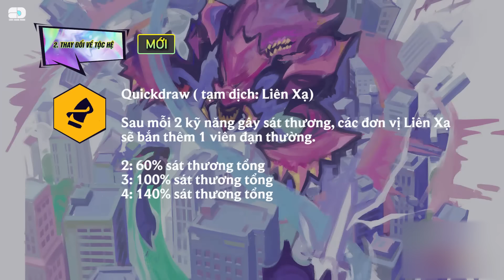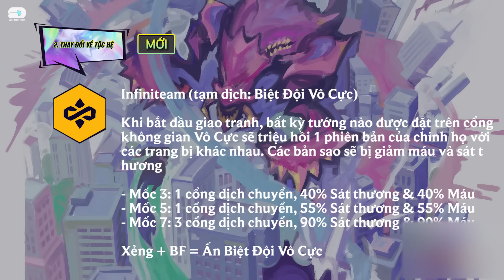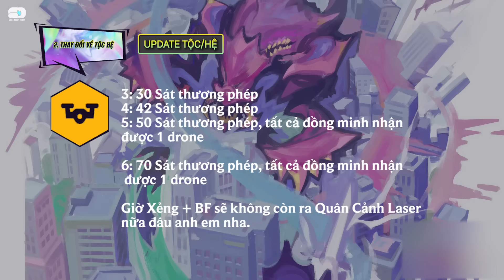TẤT TẦN TẬT ĐTCL NỔI LOẠN MÙA 8.5 CHÍNH THỨC!!! VÒNG CHỢ THAY ĐỔI - TỘC HỆ & TƯỚNG MỚI XUẤT HIỆN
TẤT TẦN TẬT ĐẤU TRƯỜNG CHÂN LÝ MÙA 8.5 - NỔI LOẠN: VÒNG CHỢ THAY ĐỔI - TỘC HỆ & TƯỚNG MỚI XUẤT HIỆN